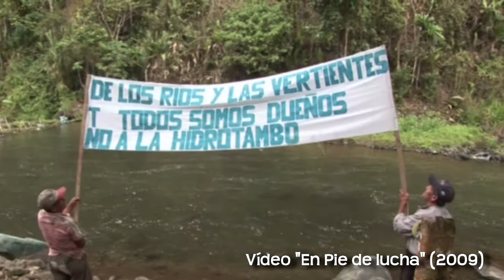Yayo Herrero: Reflexiones sobre el Ecofeminismo